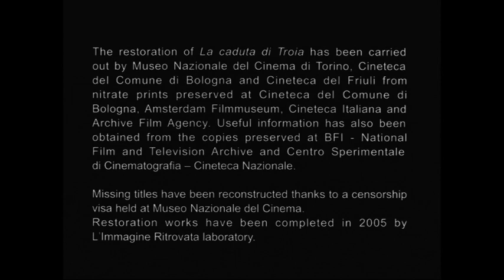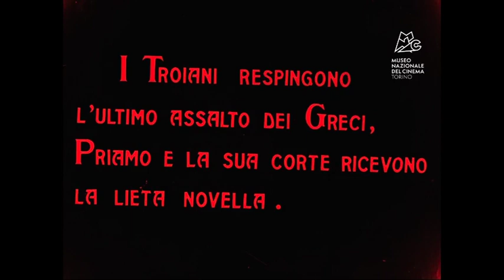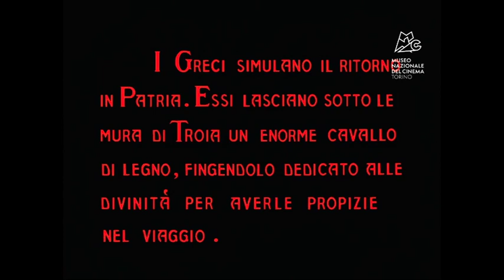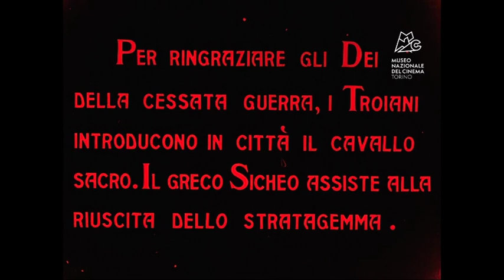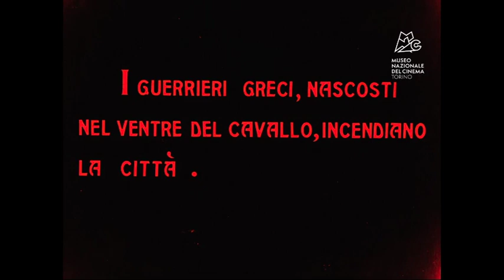The Fall of Troy (1911) [English subtitles] / La caduta di Troia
1911 silent film from Italy
Subject: the Trojan War and the famous wooden horse that ended it.

Based on the Iliad by Homer
Made by Itala Film
Directed by Giovanni Pastrone and Luigi Romano Borgnetto